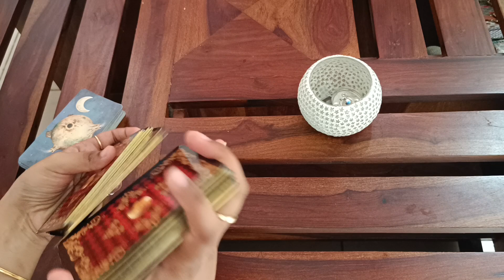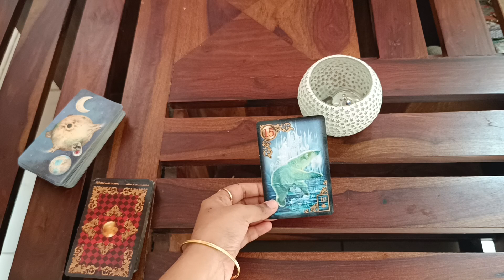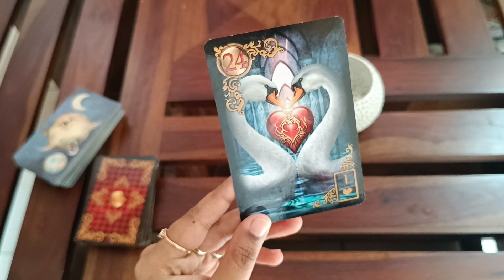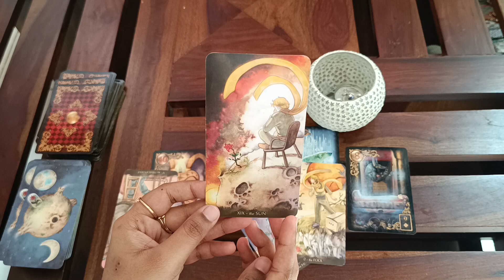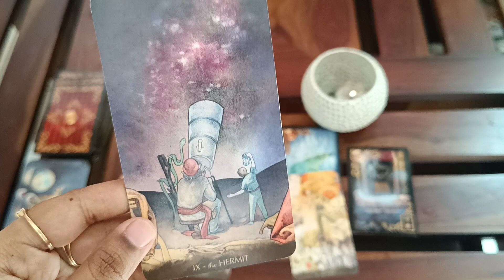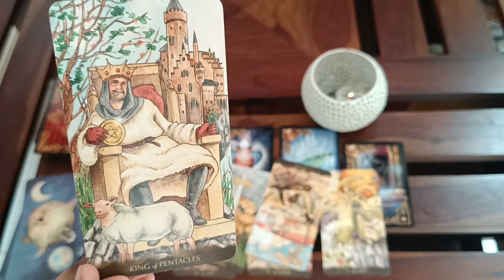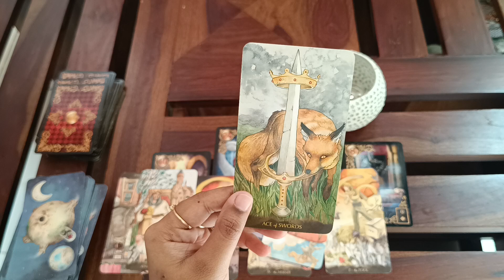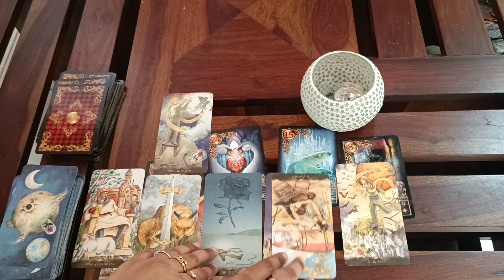Sagittarius ♐ What will they do next??? LETS SEE.....♐Weekly love tarot reading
Hi guys !

support
For Daily Readings: